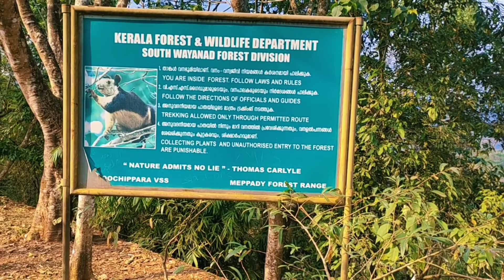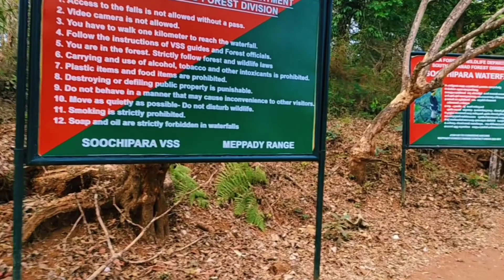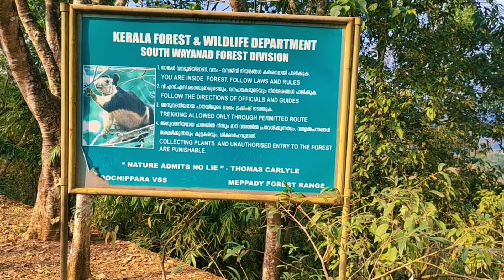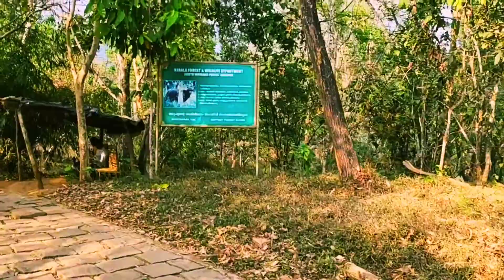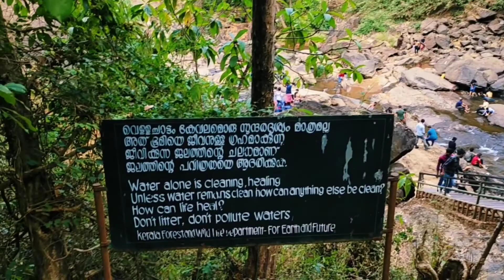ഒരിക്കലും വറ്റാത്ത സുന്ദരിയായ സൂചിപ്പാറ വെള്ളച്ചാട്ടത്തിലേക്കു ഒരു യാത്ര